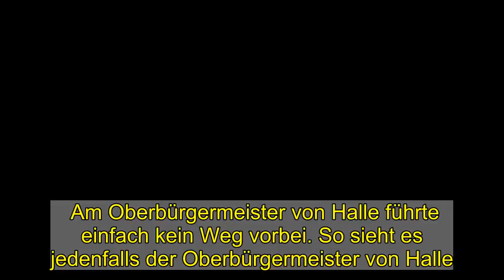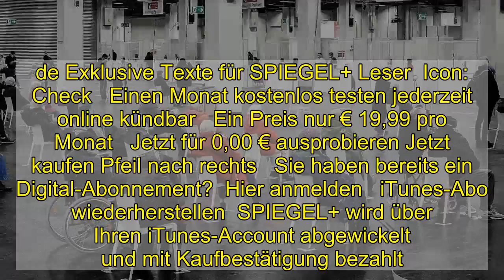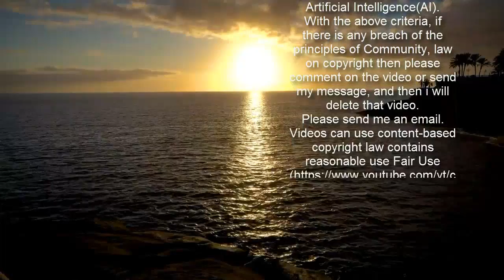Corona-Impfung: Wie sich Politiker und Beamte impfen lassen – obwohl sie längst nicht dran sind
Am Oberbürgermeister von Halle führte einfach kein Weg vorbei. So sieht es jedenfalls der Oberbürgermeister von Halle. Bernd Wiegand, 63 Jahre, parteilos, wurde am 17. Januar gegen Corona geimpft, weil, so Wiegand, zu diesem Zeitpunkt gerade »kein anderer verfügbar« gewesen sei. In Halle an der Saale leben fast 240.000 Menschen.   Glaubt man Wiegands Darstellung, dann musste er sich quasi notgedrungen gegen Covid-19 schützen lassen – ähnlich wie zehn weitere Kommunalpolitiker aus dem Stadtrat, die laut Wiegand schon geimpft wurden. Wiegand ist weder über 80 Jahre alt noch Pflegekraft in einem Heim. Er arbeitet auch nicht auf einer Intensiv- oder Covid-Station eines Krankenhauses. Nach der Prioritätenliste des Bundesgesundheitsministeriums müsste er sich weit hinten anstellen, bevor er für eine Dosis der knappen Corona-Vakzine infrage kommt. Er ist trotzdem der Meinung, dass mit seiner frühen Impfung alles »ordnungsgemäß« verlaufen sei.   Hunderttausende Menschen aus Risikogruppen wählten sich in den vergangenen Wochen in Deutschland die Finger wund, um in überlasteten Callcentern einen der raren Impftermine zu ergattern. Viele wurden auf die kommenden Monate vertröstet. Dann werde hoffentlich mehr Impfstoff zur Verfügung stehen, hieß es.  Weiterlesen mit  Spiegel Plus  Mehr Perspektiven, mehr verstehen.  Ihre Vorteile mit SPIEGEL+   Icon: Check   Der SPIEGEL als Magazin als App, E-Paper und auf dem E-Reader  Icon: Check   Alle Artikel auf SPIEGEL.de Exklusive Texte für SPIEGEL+ Leser  Icon: Check   Einen Monat kostenlos testen jederzeit online kündbar   Ein Preis nur € 19,99 pro Monat   Jetzt für 0,00 € ausprobieren Jetzt kaufen Pfeil nach rechts   Sie haben bereits ein Digital-Abonnement?  Hier anmelden   iTunes-Abo wiederherstellen  SPIEGEL+ wird über Ihren iTunes-Account abgewickelt und mit Kaufbestätigung bezahlt. 24 Stunden vor Ablauf verlängert sich das Abo automatisch um einen Monat zum Preis von zurzeit 19,99€. In den Einstellungen Ihres iTunes-Accounts können Sie das Abo jederzeit kündigen. Um SPIEGEL+ außerhalb dieser App zu nutzen, müssen Sie das Abo direkt nach dem Kauf mit einem SPIEGEL-ID-Konto verknüpfen. Mit dem Kauf akzeptieren Sie unsere Allgemeinen Geschäftsbedingungen und Datenschutzerklärung.